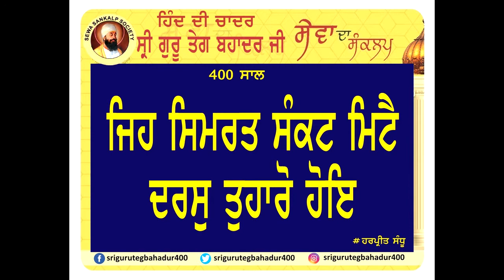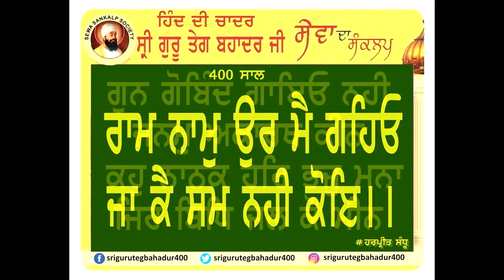ਤੇਗ ਬਹਾਦਰ ਸਿਮਰਿਐ ਘਰ ਨਉ ਨਿਧਿ ਆਵੈ ਧਾਇ II